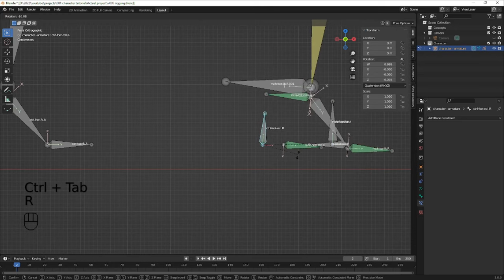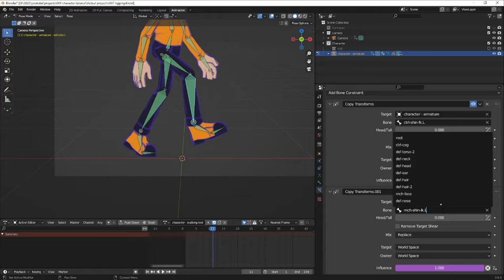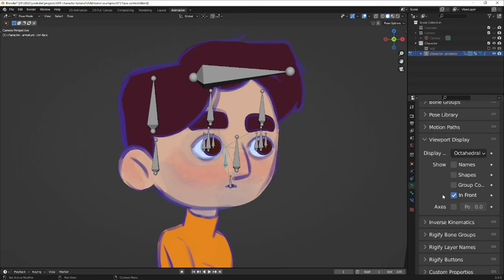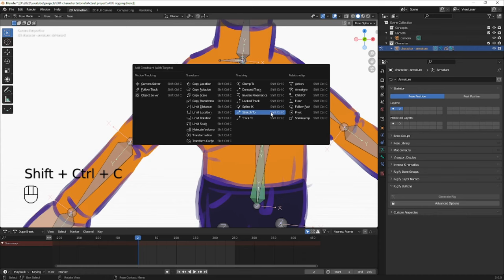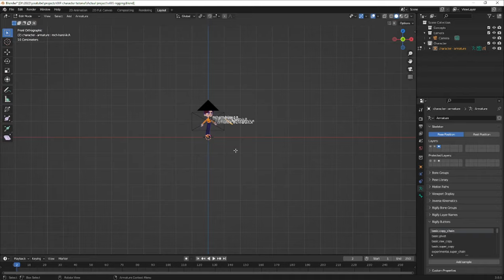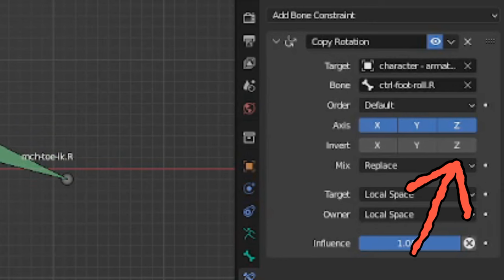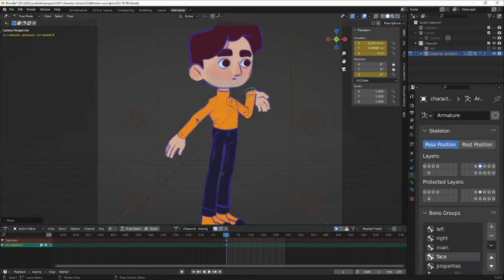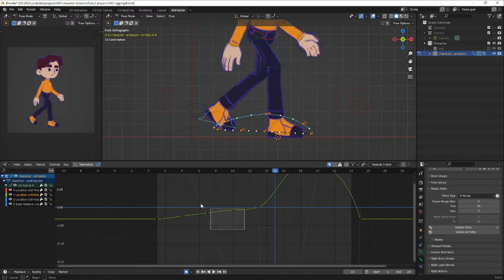Groovy Grease Pencil Cut-Out Character Rigging Tutorial | Intermediate to Advanced Blender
This video covers how to rig a 2D cutout character using Blender, and Grease Pencil.

This tutorial is aimed at people with experience with Blender and Grease Pencil. It would also be helpful if you have some experience with Rigging as well, though I have tried my best to make it accessible to those who do not.

*Please note, from 46:26 to about 48:08, there was an editing error.

Chapters:
00:00 Intro
02:05 Rigging Fundamentals
05:40 Deformation Rig
09:10 Bone roll
10:45 Rig Binding
13:03 More Bones Easy Control
14:25 Mechanism/Control
15:06 Torso Functionality
15:56 Armature Layers
16:24 Torso Function (Cont.)
20:08 Linking DEF Bones to MCH/CTRL
21:46 Head Separation/Buffer
24:06 Head Function/Control
25:53 Arm Function FK/IK
32:06 Leg Function FK/IK
34:20 Foot Roll
39:07 Face Control
39:22 Testing & Fixing
40:12 Cleaning Up
40:39 Custom Bone Shapes
43:39 IK to FK Switching
46:26 ***EDITING ERROR*** Follow Link for Correction
48:08 Quaternion/Euler Rotation
48:55 Keying Set
50:15 Final Animation